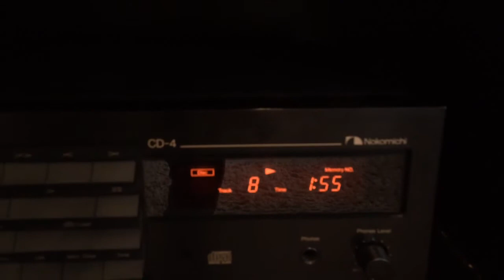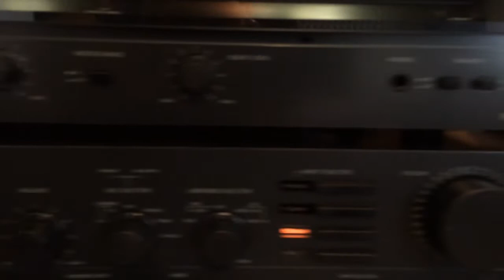Onkyo M-5060R, Onkyo P-3030, Nakamichi CD-4, Polk Audio Monitor 70, Accept Blood of the Nations 10